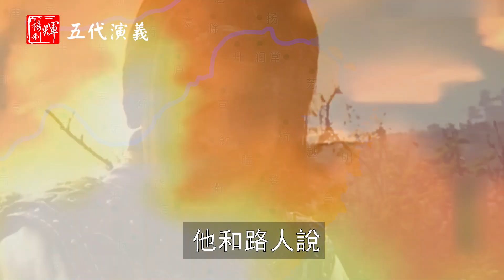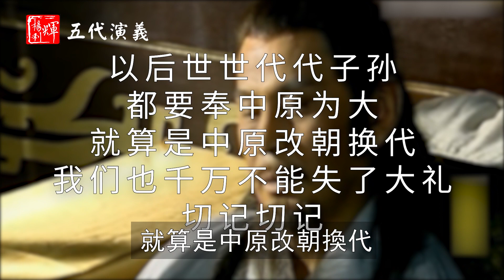【地圖解說五代十國】五代演義52：致敬！十分鐘瞭解吳越王錢镠的一生，保境安民的典範